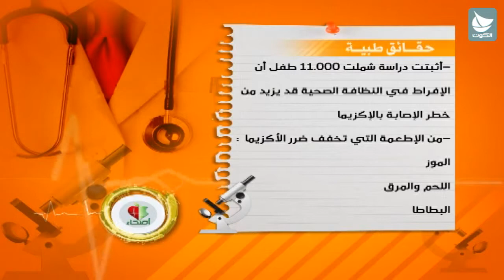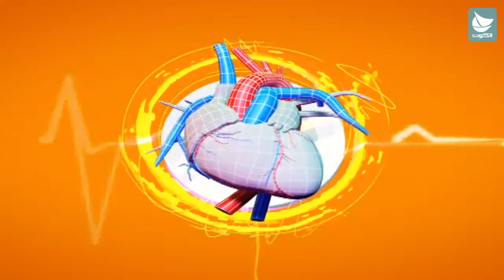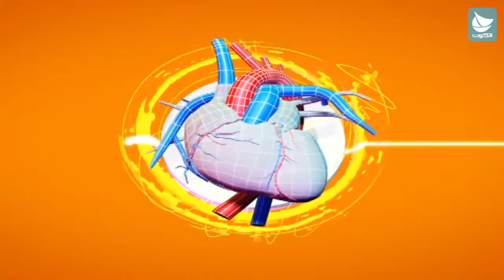برنامج اصحاء الاكزيما